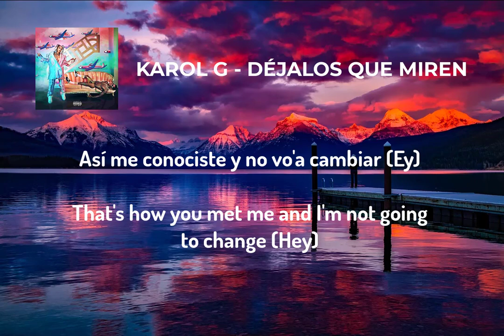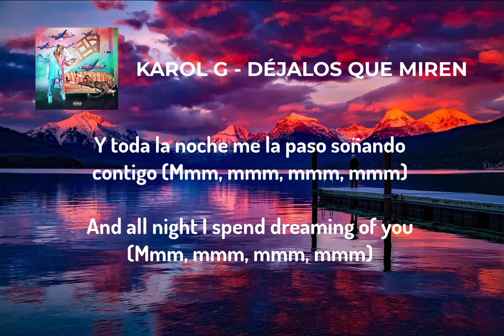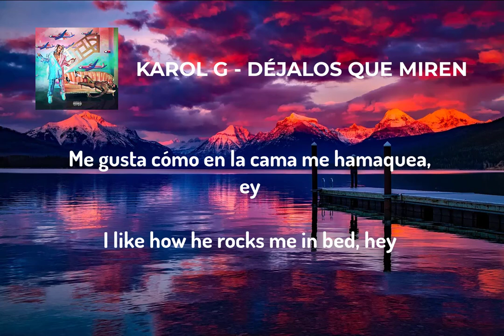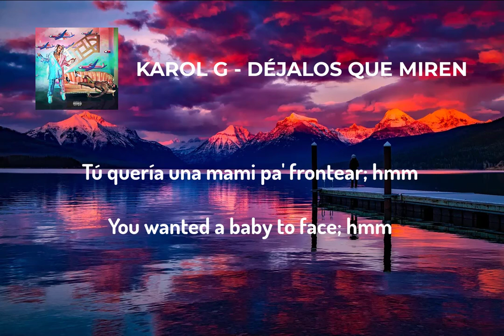KAROL G - DÉJALOS QUE MIREN (English Lyrics)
Your Home For The Best Music subtitles in the world

✉ Please send your song or photo (background for videos) if you like to see it in my next video submissions to :

© Picture / Unknown

This channel is created to translate magnificent songs. This CHANNEL CLAIMS NO RIGHTS OR OWNERSHIP over the contents posted. If you wish for a track to be removed, please let us know so we can remove it from our feed immediately :